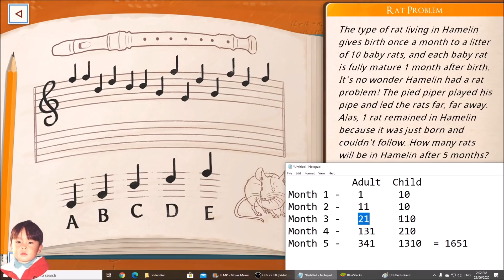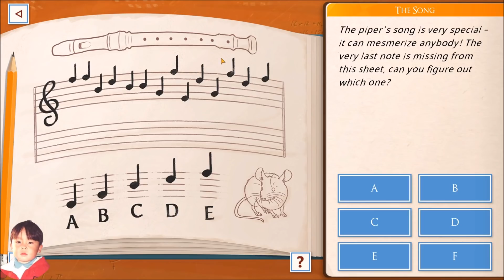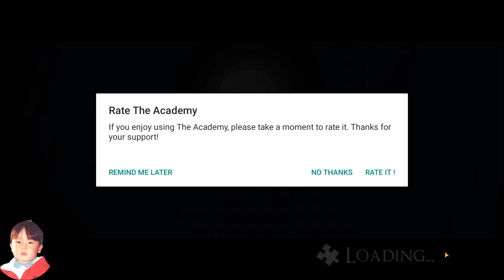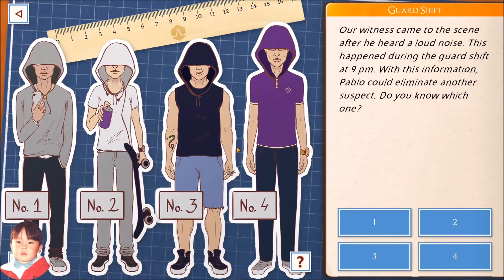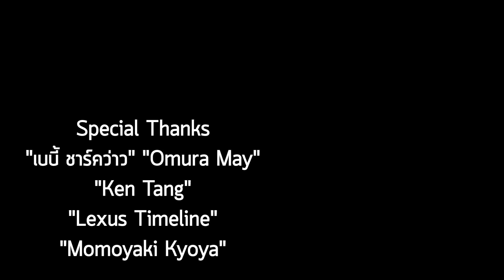The Academy: The First Riddle เกมมือถือผจญภัยแก้ไขปริศนาในรั้วมหาวิทยาลัย !!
The Academy เกมมือถือผจญภัยแก้ไขปริศนาในรั้วมหาวิทยาลัย !!
☑ เติมเงินไม่ใช้บัตรเครดิต

ข้อมูลอื่นๆ ของเกมนี้
☑ ใช้เนื้อที่มากกว่า 820MB
☑ ไม่ต้องใช้เน็ตขณะเล่น (ออฟไลน์)
☑ เล่นกับเพื่อนไม่ได้